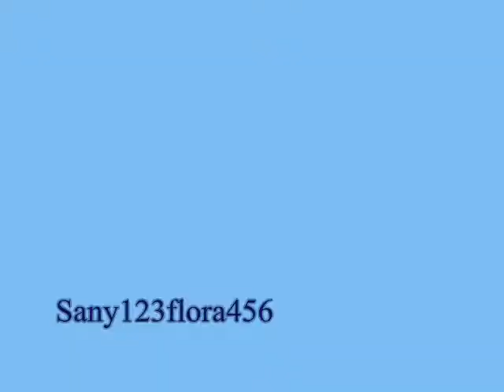Winx club Loveix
Winx club Loveix.wmv by Sany123flora456